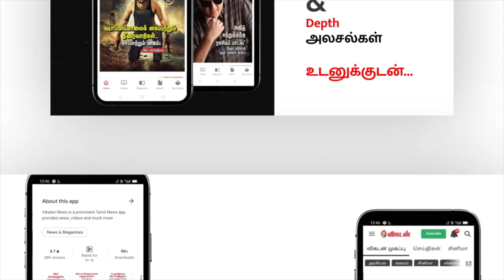BMW S1000RR HP4 Special Edition Review | இந்தியாவிலேயே 4 Bike மட்டுமே இருக்கு! | Motor Vikatan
A luxury sportbike with a lot of carbon fibre in its bodywork is the BMW HP4 Race. This means that even with gasoline and all fluids, it can support just 171.4 kg of weight. The HP4 Race's 998cc, four-cylinder engine produces 120 Nm of torque and 215 HP. The combination of high power and low weight results in a bike with the best throttle responsiveness in its class. With the motorcycle, BMW includes Ohlins fully adjustable suspension, Brembo brakes, and Pirelli Diabolo Superbike Slick SC2 tyres. With BMW's internal customisation option, riders can choose between a low or high seat.
The exciting factor is, it was the 4th bike in india and 2760th bike in the world wide.